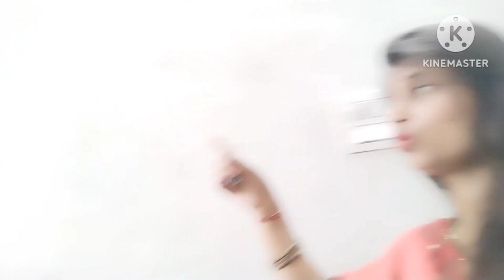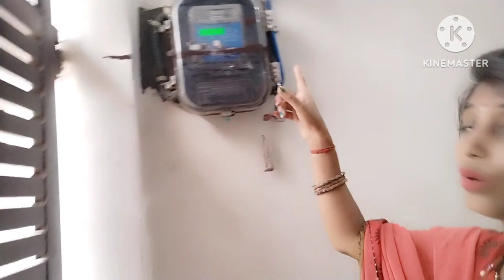छोटी सी लापरवाही और इतना बड़ा नुकसान 😔 baby 000